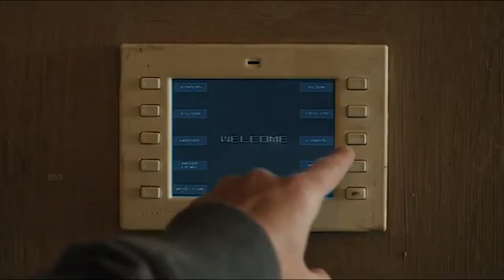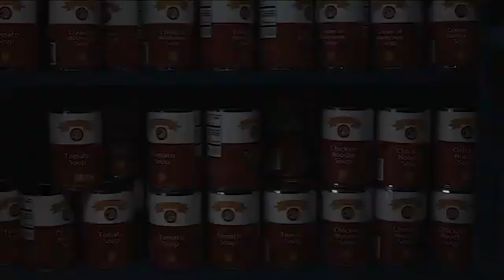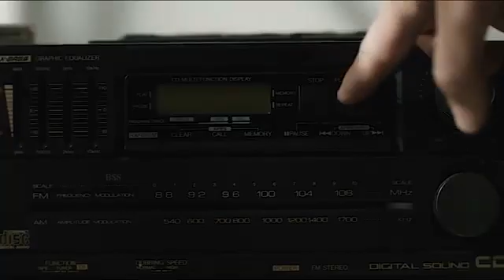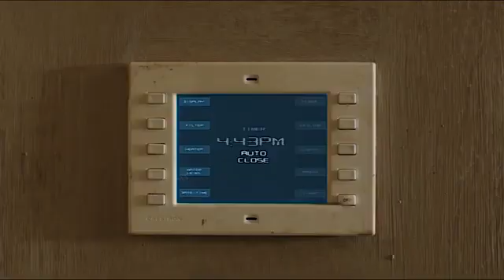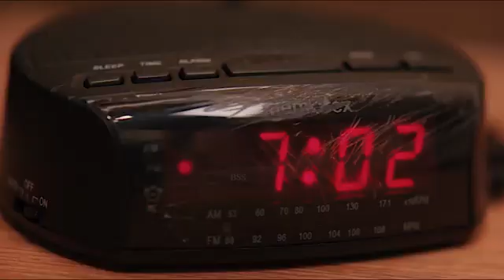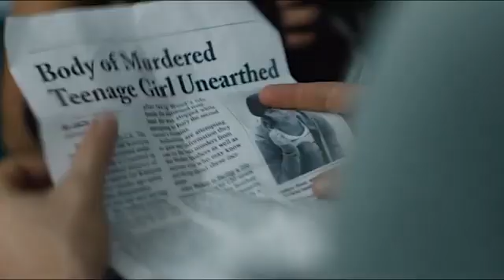who Are you movie review plot/hi di and urdu movie explain#bollywoodsilverscreen#explainedinhindi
who are you movie review plot Hindi and urdu movie explain

Directed by
Dennis Iliadis

Written by
Adam Alleca

Produced by
Jason Blum
Leonardo DiCaprio
Graham King
Jennifer Davisson
Tim Headington

Cinematography
Mihai Mălaimare Jr.

Edited by
Timothy Alverson

Nathan Whitehead

Synopsis
After spending twenty years in a mental institution, Tom Walker is released back to the mansion that he has inherited from his wealthy father, a senator who recently committed suicide. Tom is placed under house arrest, and must check in via video phone daily for thirty days or he will be returned to the institution. His parole officer, Brody, alludes to a violent crime committed by him and his older brother, Alex. Tom suffers from hallucinations of his late father, hears noises throughout the house, and receives calls from a stranger with a garbled voice, which make him believe that he is relapsing. He has a vision of a girl being drowned, and discovers a tongue preserved in a mason jar in the indoor pool's control panel, which he writes off as another hallucination. He also discovers a secret tunnel in his father's office that provides access to peepholes around the house. His brief respite comes from a market worker named Lynn, who delivers his groceries. Tom calls Brody, who arrives to check on him. Brody misinterprets his advances and kisses him; when he rebuffs her, she becomes offended and attacks him, stealing his pills before leaving. Tom realizes that there is an intruder in the house, but discovers that it is his brother, Alex, who has escaped from prison. Although Tom believes Alex is another hallucination, Alex insists that he is real; he trashes the house, looking for hidden money from their father. Tom confesses to Lynn that when he was a teenager, he was humiliated by a girl he had a crush on in school. After he told Alex, the two scared the girl as a prank, but when she lashed out at them, an enraged Alex handcuffed Tom and forced him to watch Alex murder her. Alex went on to kill another girl, which landed him in prison and Tom in a mental institution, and their mother abandoned the family in shame and disappeared. Brody promises to bring Tom his medication back. Tom, believing himself to be stable, returns to the pool's control panel, but still finds the jar holding the tongue. After breaking it, he discovers an underground bunker. He returns to Lynn and finds her unconscious. Panicking, he attempts to leave to get help, only to be discovered by Brody. Believing him to be killing again, Brody draws her gun before getting murdered by Alex, who prepares to murder Lynn next. Unwilling to watch another murder, Tom attacks Alex, who overpowers him and throws him into the bunker. Inside, Tom finds a safe, as well as a chair facing a locked bedroom. Inside, he discovers a phone, which connects to the kitchen phone where he received the strange calls. He finds an old, emaciated prisoner in the locked room. He realizes the prisoner is his mother, who did not abandon them, but was kept chained up by his sadistic father; the garbled calls were from her, as it was her tongue that had been cut out. Tom frees her; Alex tearfully hugs his mother before shooting her and demanding Tom open the safe. Tom does so, revealing his father's hidden funds, but he and Lynn attack Alex. During the fight, the water pipes are damaged, and the room floods. Tom's mother chains Alex to a pipe, drowning him. Tom and Lynn are met by police. When an officer asks if the house is his, Tom replies that "It is now."